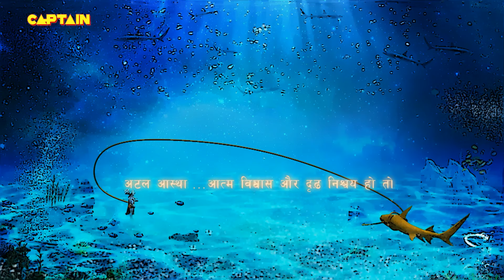हनुमान जी ने कैसे किया सेतु का निर्माण || संकट मोचन महाबली हनुमान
हनुमान (संस्कृत: हनुमान्, आंजनेय और मारुति भी) परमेश्वर की भक्ति (हिन्दू धर्म में भगवान की भक्ति) की सबसे लोकप्रिय अवधारणाओं और भारतीय महाकाव्य रामायण में सबसे महत्वपूर्ण पात्रों में प्रधान हैं। वह भगवान शिवजी के सभी अवतारों में सबसे बलवान और बुद्धिमान माने जाते हैं।